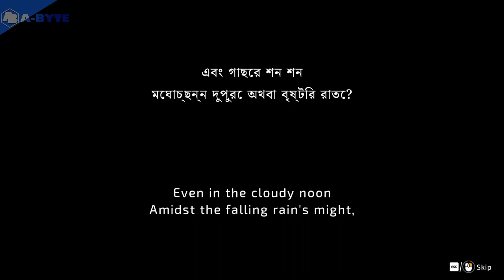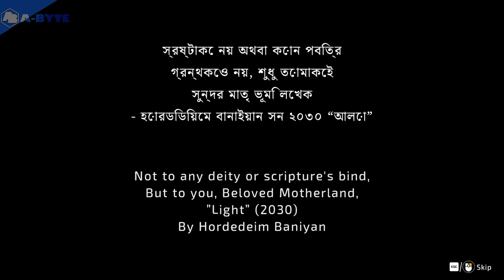FRONT MISSION 2 Remake - Demo Gameplay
FRONT MISSION 2 Remake - Demo no commentary gameplay.

JRPG with Mecha and turn-based combat.

Developer: Storm Trident S.A.

FRONT MISSION 2: Remake should be released on 30th Apr, 2024.